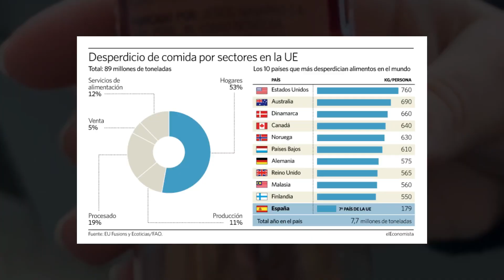Tu basura no tiene hambre, tu desagüe no tiene sed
Emily, una adolescente danesa, viene a Cádiz con una beca Erasmus. Para su estupor, descubre que su compañero de piso cae en las trampas de la publicidad, despilfarrando alimentos y agua. Con ayuda de sus nuevos amigos de clase, le mostrará el camino a seguir para asegurar alimentos y agua a la humanidad.

IES COLUMELA 4º ESO
Festival de Clipmetrajes de Manos Unidas